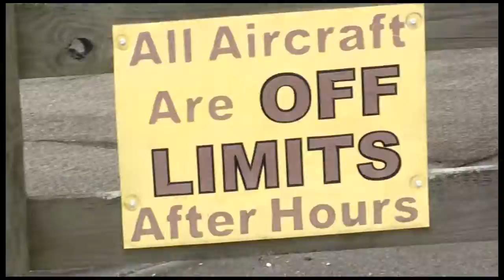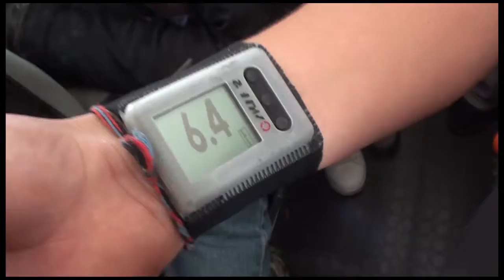Megan Jones 12 08 18